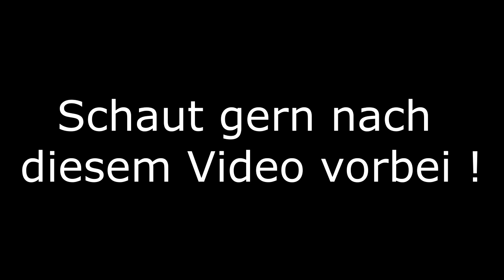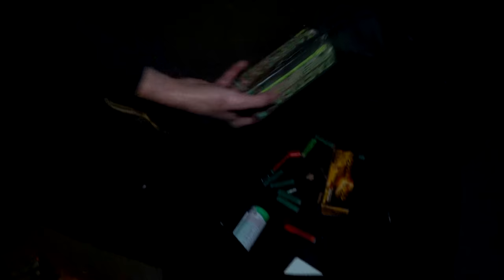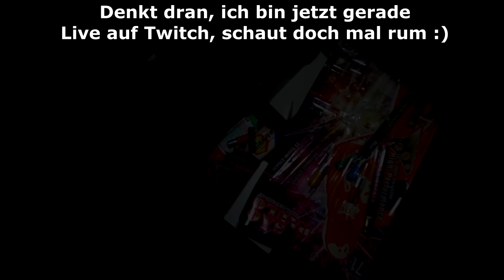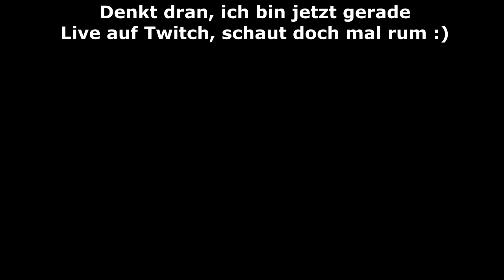DER TEST meiner ersten SCHRECKSCHUSSWAFFE ! 💥🔫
⭐Feuerwerk online bestellen ? Über meinen Link erhaltet ihr 𝟭𝟬%

⯆⯆⯆⯆⯆⯆⯆⯆⯆⯆⯆  𝗪𝗶𝗰𝗵𝘁𝗶𝗴𝗲 𝗟𝗶𝗻𝗸𝘀  ⯆⯆⯆⯆⯆⯆⯆⯆⯆⯆⯆